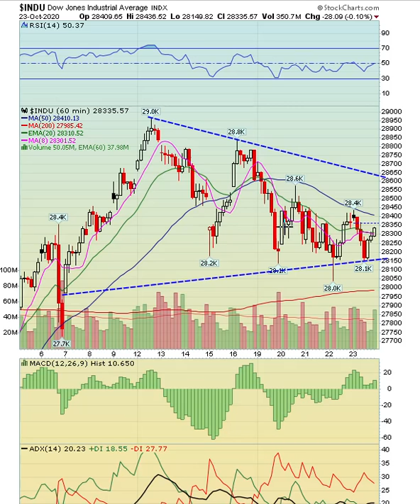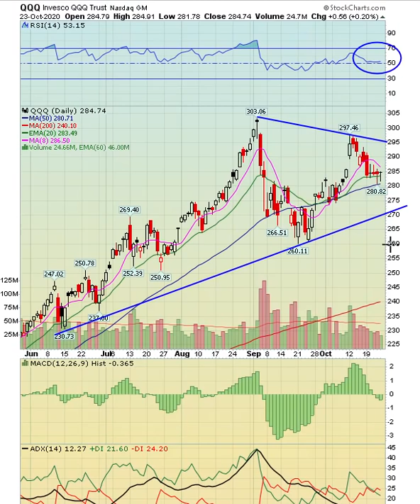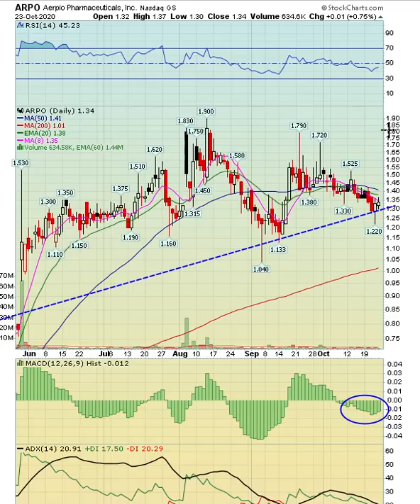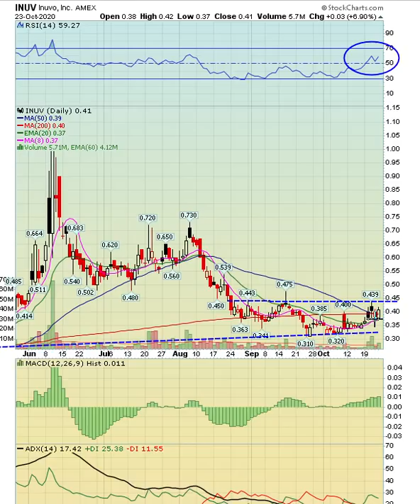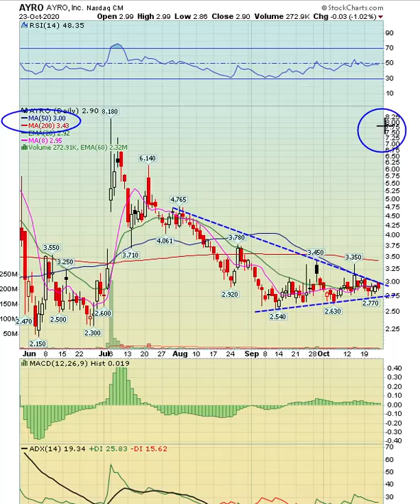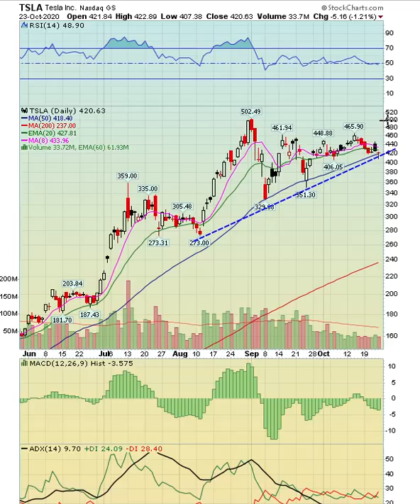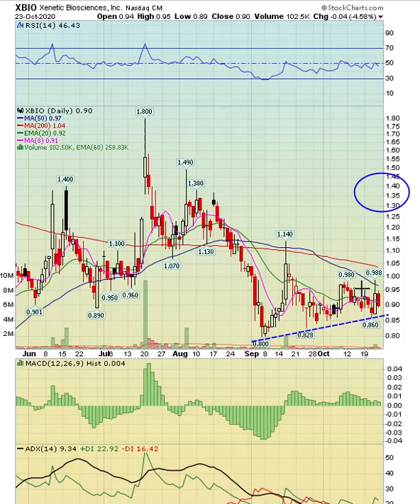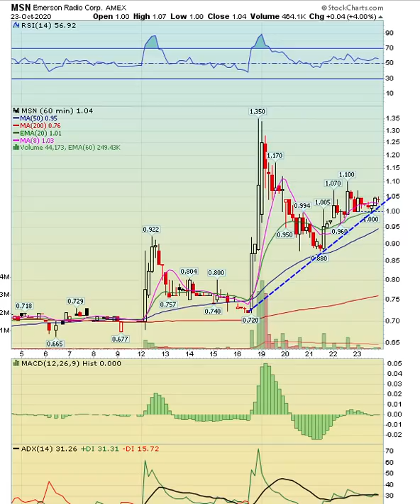Stock Market Weekend Update | 10-25-2020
In this week's video I briefly go over the Dow, QQQ and VIX chart and expectations for the next week. I also go over chart setups for the upcoming week.
INDu QQQ VIX INUV ADMP ARPO AYRO PIC TSLA ENG IMAC MNS XBIO

Launched in 2001, Buy Sell Short (BSS) operates one of the longest running and most successful trading chat rooms. Whether it's a bull market, bear market, or a sideways market, we have your back!  As experience counts in every type of market.

Join the FREE chat room today and start learning how to make a living trading stocks